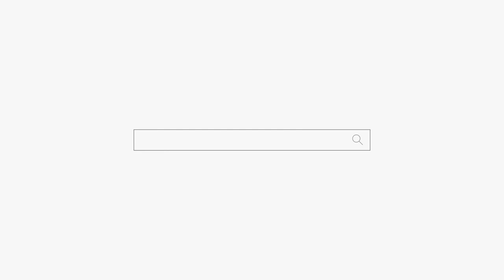돈만 아는 남편 그래도 불쌍해요 용군TV 무당 하림 (부천점집 부평점집 인천점집 유명한점집 용한점집)